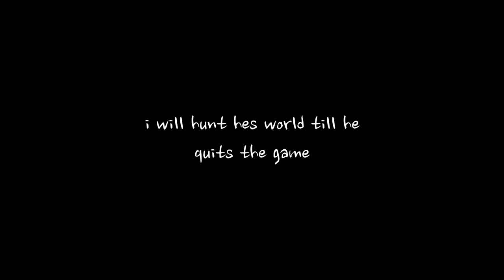The chilling truth of Psychological horror: the fake player